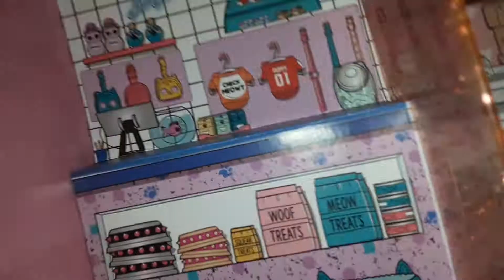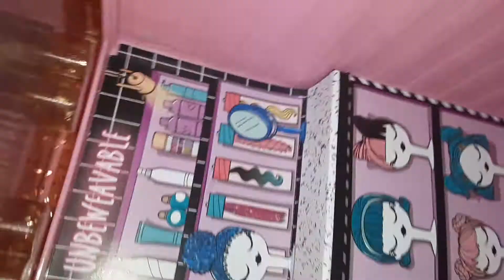LPS house tour